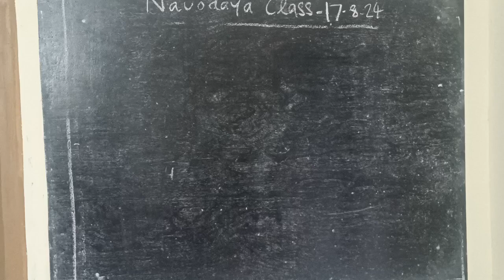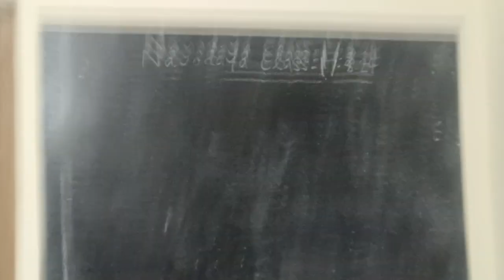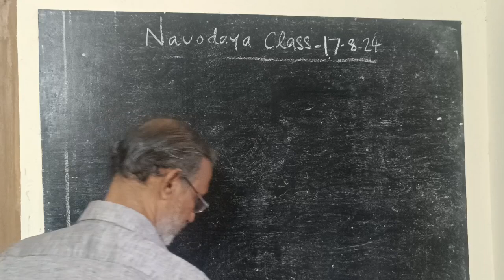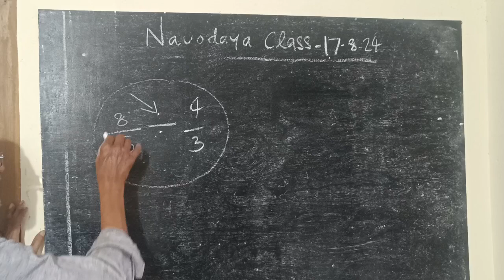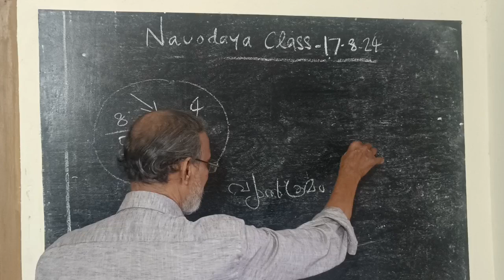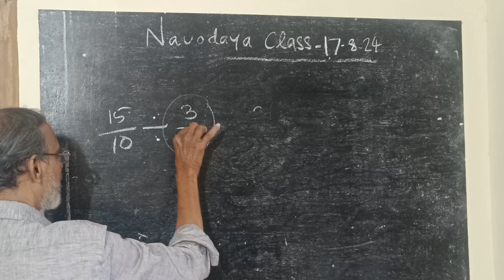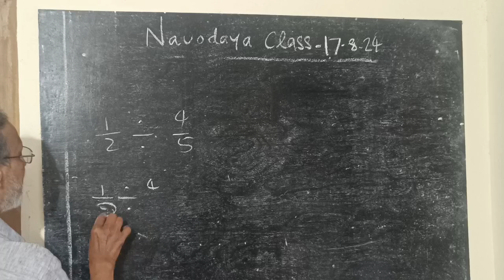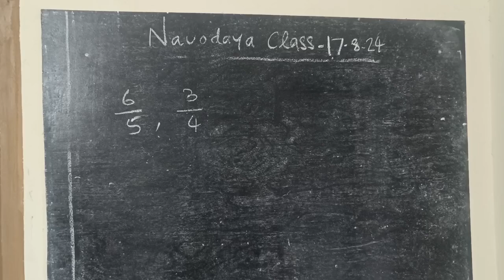Navodaya Class (17/8/24)